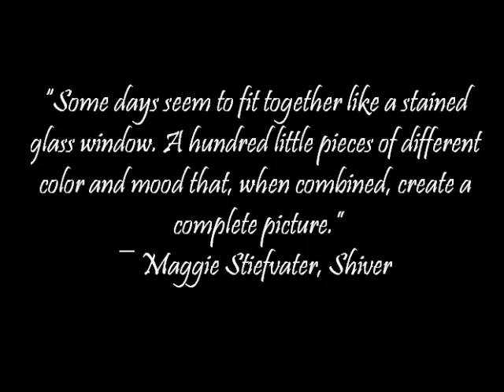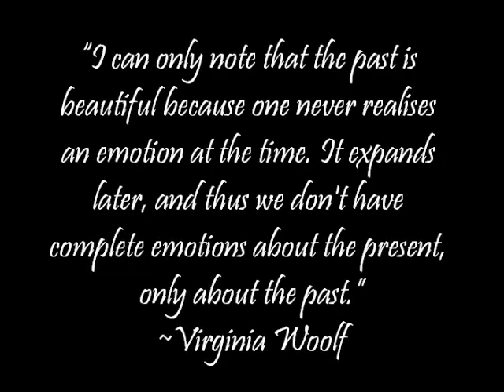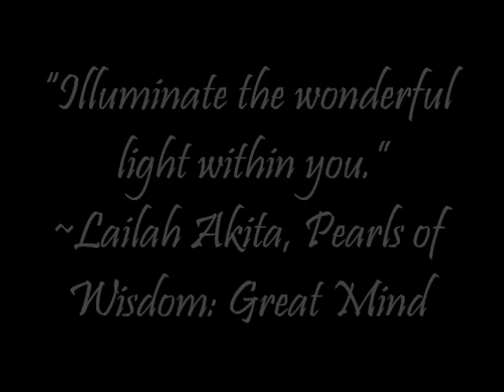Retirement of Sibel Melik.... meow :)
I created this in honor of Sibel Melik's retirement this year. She is a very special person to me and deserves to be remembered for her contributions to New Mexico history.